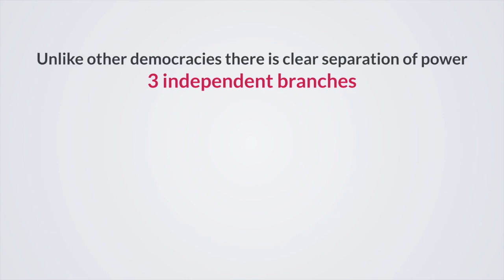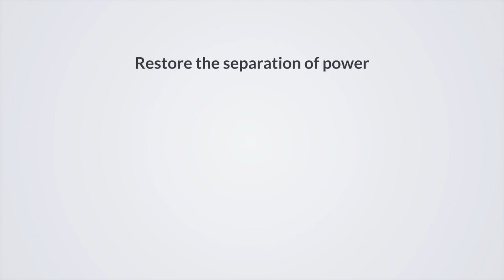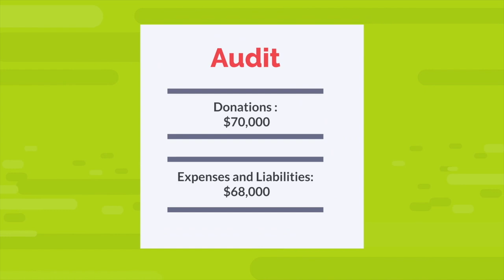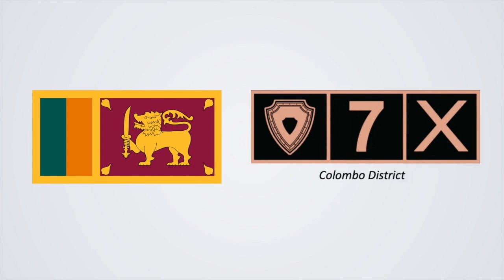නාගාගේ ජනාධිපති මැතිවරණ ව්‍යාපාරයට කුමක් සිදුවූයේද? නිවැරදි බව තහවුරු කරන ලද තොරතුරු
අපි පසුගිය ජනාධිපති මැතිවරණයේදී ජනතා අපේක්ෂා තබා තිබු අපේක්ෂක නාගානන්ද කොඩිතුවක්කුගේ මැතිවරණය ව්‍යාපාරයට කුමක් සිදුවීද යන්න විමර්ශණය කළෙමු. අපි ඔහු ඉදිරිපත් කල ජනසම්මත ව්‍යවස්ථාව කෙරෙහි පැහැදී ඔහුට අපේ සම්පුර්ණ සහාය ලබා දුන්නෙමු. ඔහු ඉදිරිපත් කල එම ජන සම්මත ව්‍යවස්ථාව රටේ මුල්බැසගන ඇති දුෂණය පිටුදැක රට නිවැරදි මාර්ගයකට ගැනීමේ ක්‍රමවේදය ලෙසත් ජනතාවගේ ජීවන තත්ත්වය නගා සිටුවීමේ වැඩ පිළිවෙල ලෙසත් හඳුනාගතිමු. නමුත් ඔබ දන්නා පරිදි නාගාට ජනාධිපති මැතිවරණයට තරඟ කිරීමට නොහැකි විය. ඔහුගේ මැතිවරණ ව්‍යාපාරයට සැබවින්ම කුමක් සිදුවීද යන්න දැනගැනීමට ජනතාවට දැනගැනීමට ඇති අයිතිය ඒ සම්බන්ධව පල කරන ලද ව්‍යාජ මෙන්ම සාවද්‍ය ප්‍රකාශ රාශියකින්ම වැළලී ගියේය.